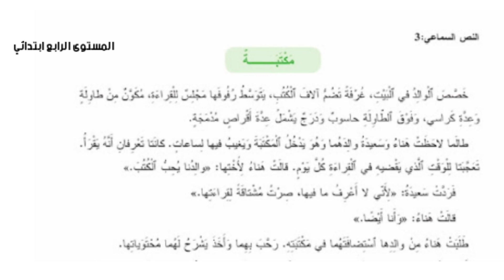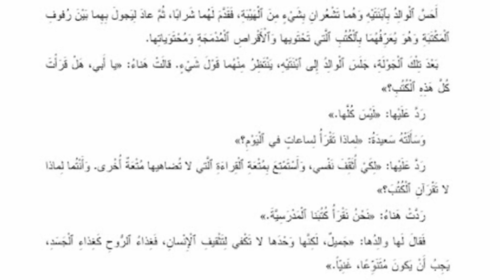النص السماعي 3 : مكتبة 👈المستوى الرابع ابتدائي